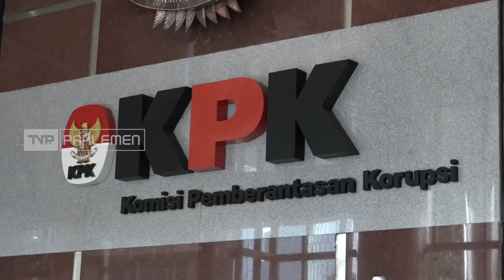TVR 120 - Komisi III DPR RI : Tegakan Hukum Etik Dan Proses Pidana Dalam Skandal Pungli KPK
Sebanyak 93 Pegawai KPK terlibat Pungutan Liar yang terjadi di Rutan Komisi Pemberantasan Korupsi. Anggota Komisi III DPR RI mendesak, penegakan hukum baik etik maupun proses pidana dilakukan secara Profesional.

Narasumber :

Taufik Basari/Anggota Komisi III DPR RI/ F-PNasdem / Lampung I